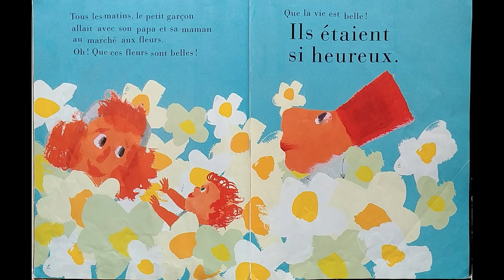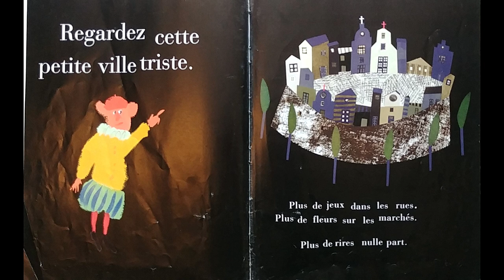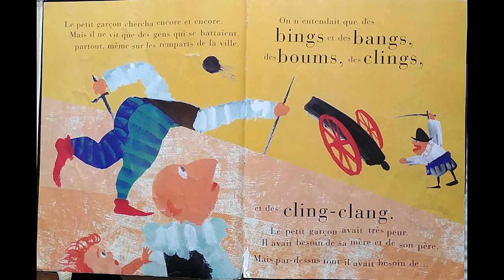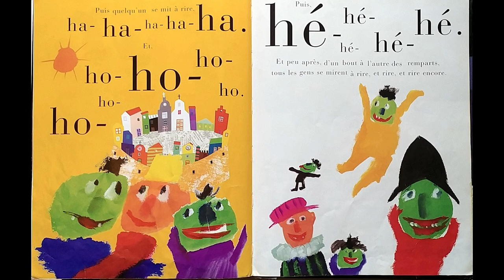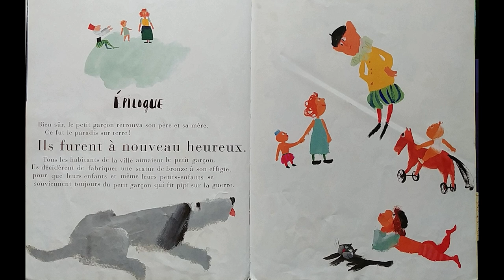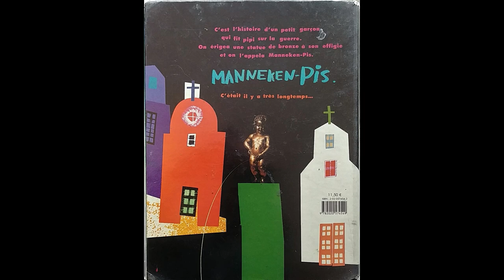"Manneken-Pis" de Vladimir Radunsky (ed. seuil)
L'histoire du célèbre Mannekin-Pis de Bruxelles ou comment un petit garçon a réussi à arrêter la guerre, parce qu'il avait envie de faire pipi ! A partir de 5 ans.